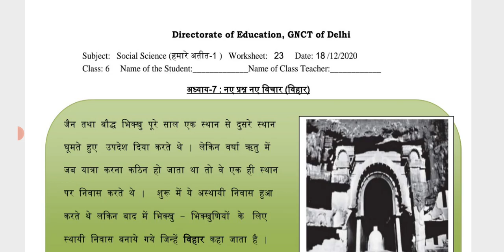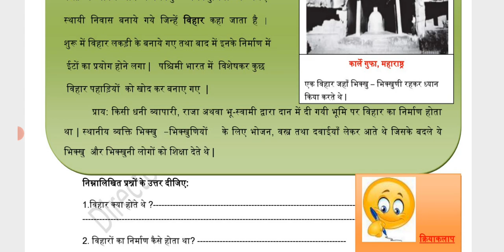Class 6th sst Worksheet 23||date:-18/12/2020 ||doe sst in hindi medium Worksheet 23 || class 6